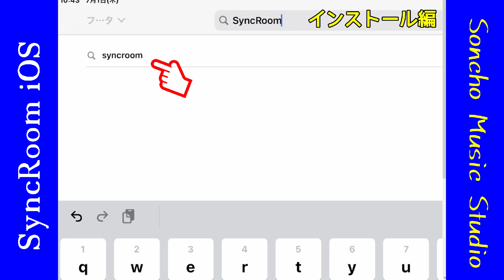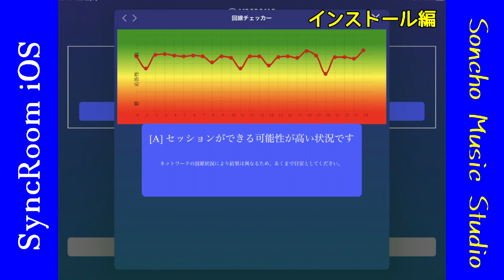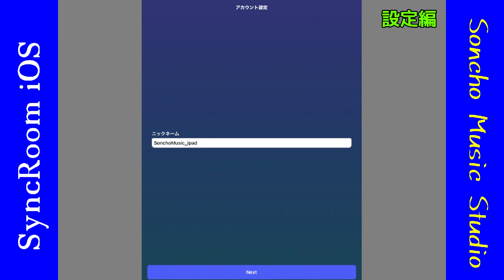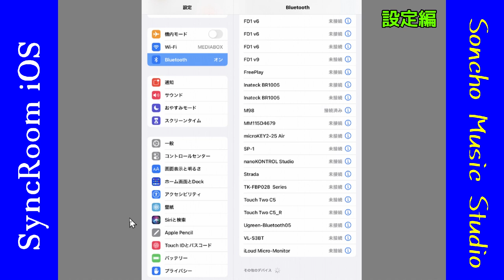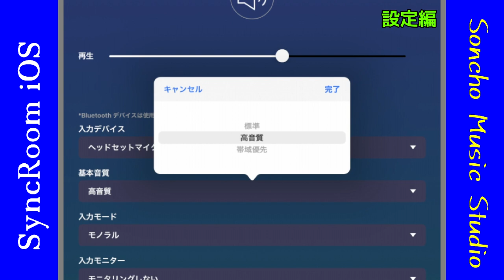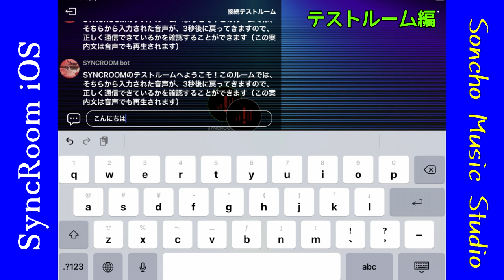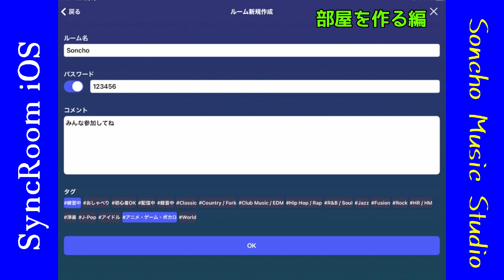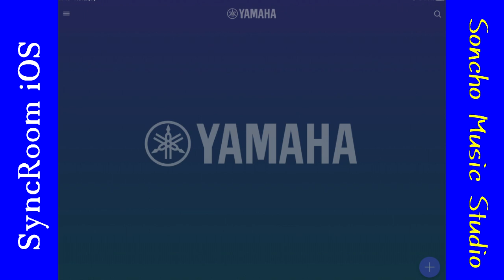SyncRoom iOS版出ました！インストールからチェックポイントまで初心者の方もわかりやすいように全解説しました